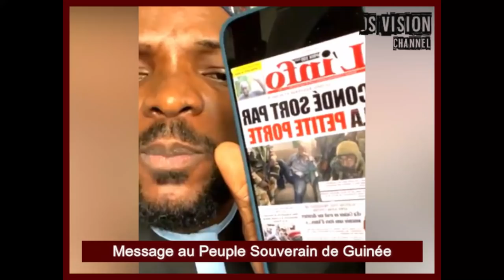🇬🇳 Message au Peuple Souverain de Guinée